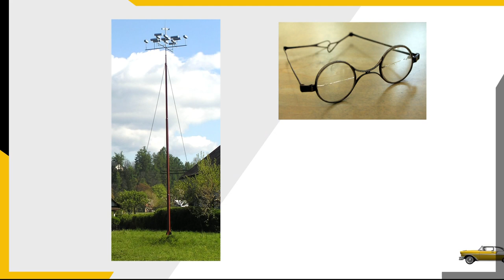Ben Franklin was born | Today in History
One of America's forefathers had some very modern beliefs, hundreds of years ago.